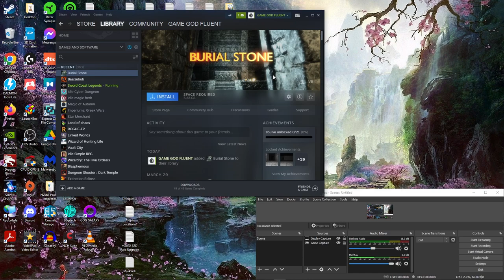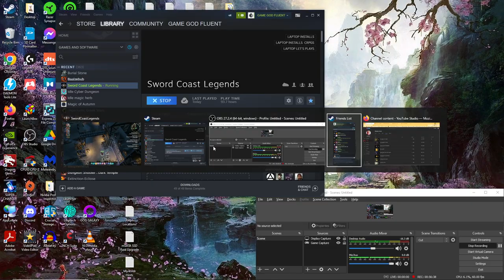Let's Play Sword Coast Legends - Ep. 46 - TRICKY Combat With New Party! & DOPE Quest Chain Going!!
awesome stuff, hope u enjoy!